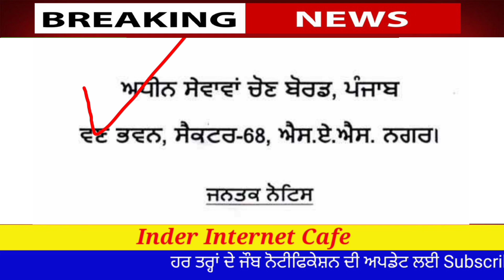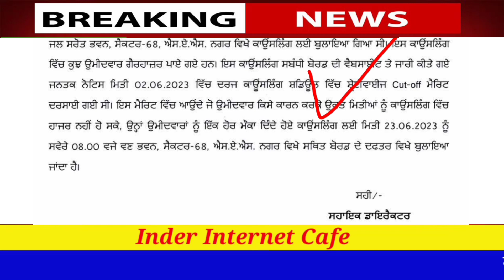PSSSB NEW VACANCY NOTIFICATION 2023 l PUNJAB GOVT VACANCY NEW UPDATE 2023 l l PSSSB VACANCY 2023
PUNJAB GOVT VACANCY NOTIFICATION 2023, PSSSB VACANCY NEW UPDATE 2023, PUNJAB GOVT JOBS 2023,

excise inspector admit card 2023,

PUNJAB GOVT JOBS 2023 NEW UPDATE l PSSSB PATWARI VACANCY NEW UPDATE 2023 l PSSSB VACANCY 2023 l
PSSSB EXAM DATE 2023, PSSSB FIREMAN RECRUITMENT 2023, PSSSB PATWARI LATEST NEWS, PSSSB CLERK EXAM DATE 2023, PSSSB NEW UPDATE, PSSSB EXCISE INSPECTOR, PSSSB VDO EXAM DATE 2022, PSSSB NEW UPDATE